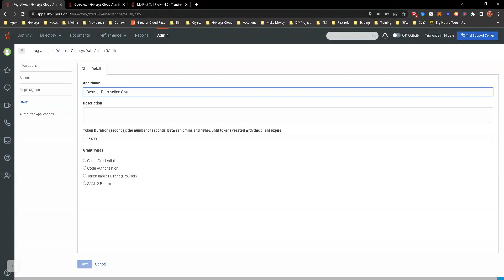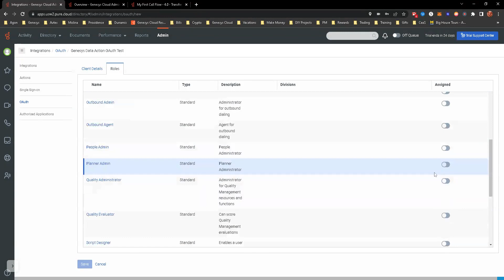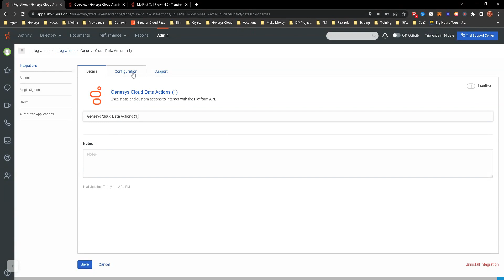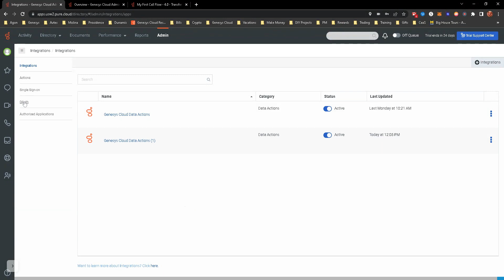Genesys Cloud Architect Module 6.4 Hands-On Exercise: Creating an Integration and OAuth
Objective: Learn how to create an integration in Genesys Cloud to connect Genesys Cloud with external systems or applications.
Tools Required: Genesys Cloud Administrator account, access to the system or application you want to integrate with Genesys Cloud.

Instructions:
1. Open Genesys Cloud Admin Interface
• Sign in to your Genesys Cloud account and navigate to the Admin interface.
2. Access Integration Management
• From the Admin interface, click on 'Integrations' under the 'Integration' section.
3. Add a New Integration
• Click on the 'Integrations' tab, then click on the '+Integration' button.
4. Choose Integration Type
• Search for the system or application you want to integrate with Genesys Cloud, and select it from the list.
5. Configure the Integration
• Enter the required information to configure the integration. This could include API keys, URLs, or other information required by the system or application you're integrating with.
6. Test the Integration
• Click on the 'Test' button to verify the integration is working correctly. Genesys Cloud will attempt to connect to the external system or application and provide a status update.
7. Save the Integration
• Once the test is successful, click on the 'Save' button to complete the setup of the integration.
Recap: In this exercise, you learned how to create an integration in Genesys Cloud. This allows Genesys Cloud to connect and interact with external systems or applications, providing a more unified and efficient user experience.
Next Steps: Explore different integration types and their specific configurations. Learn how to use these integrations in your call flows, queues, and other components of your Genesys Cloud environment. To learn more about Dunamis Consulting, go To learn more about our training, go